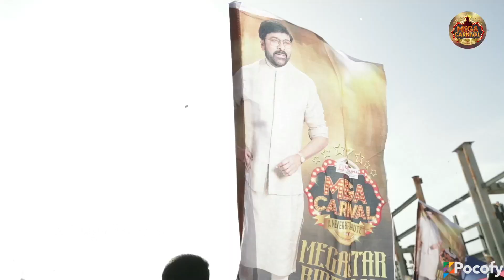Mega Star Chiranjeevi garu Birthday Celebrations Mega Carnival Event | POCOFY